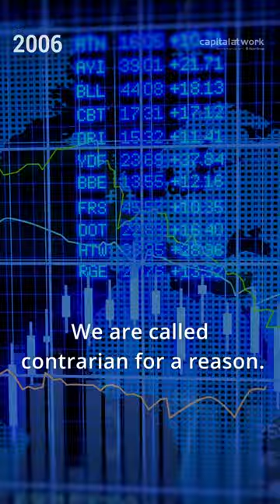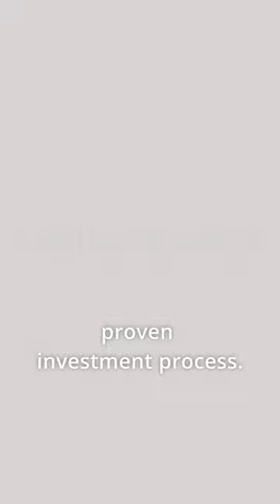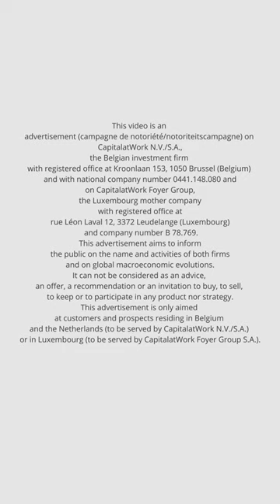CapitalatWork - More than 30 years of excellent teamwork